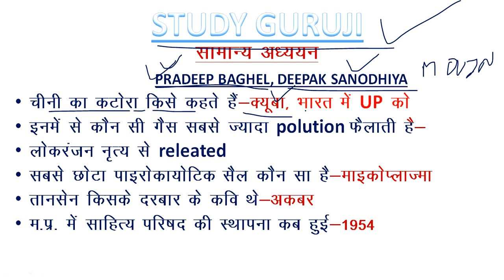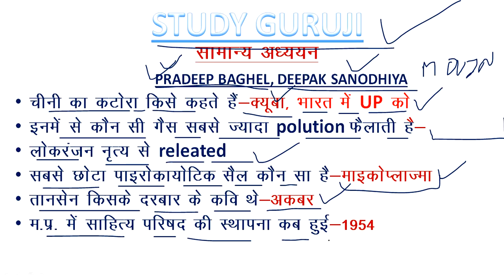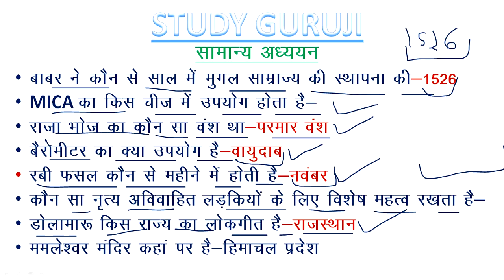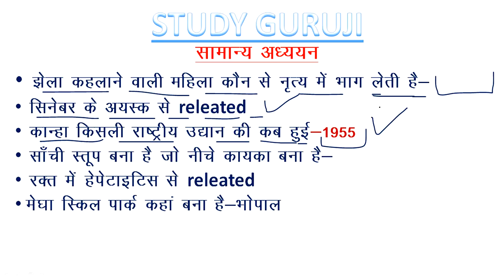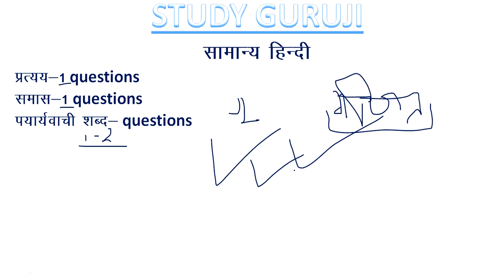MP SI // 27/10/2017 2ND SHIFT 2 TO 5 // ALL QUESTIONS ANALYSIS // IN HINDI !!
MP SI 27/10/2017 ALL QUESTIONS ANALYSIS IN HINDI